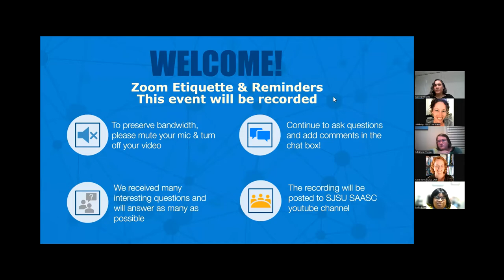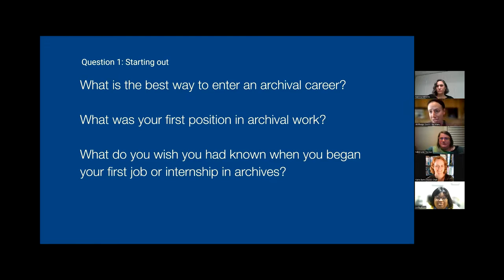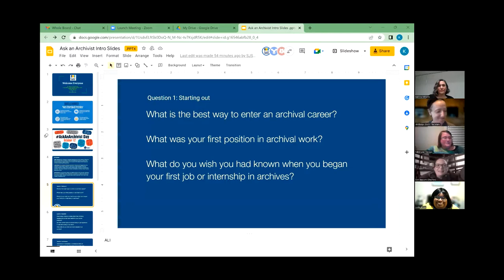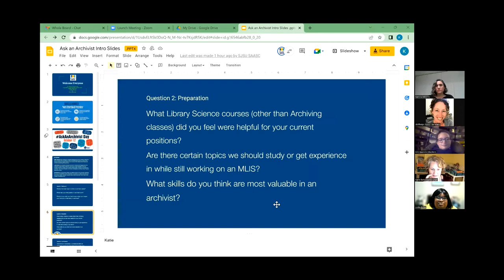SAASC Ask An Archivist - Fall 2022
Join SAASC for a question and answer session with three archivists from institutions of higher education at our Ask an Archivist event!
Panelists:
Erin Baucom, Digital Archivist at the University of Montana
Lolita Rowe, Assistant University Archivist for Outreach and Engagement at UNC Chapel Hill
Nikki Thomas, Archivist for Collection Management at UNC Charlotte, Chair of SAA’s Diverse Gender and Sexuality Section, and member of SAA Committee on Ethics and Professional Conduct!